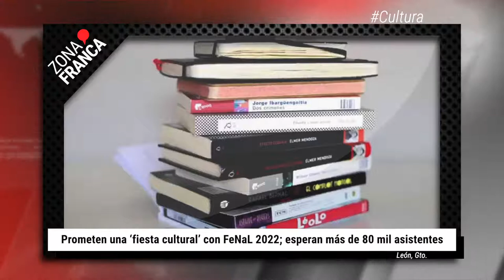108 colonias de León no tienen red de agua potable | BrevesDeLaZona📰‼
Esta es la información más relevante de la zona:
- Seis personas fueron asesinadas mientras se encontraban reunidas afuera de la escuela primaria de la comunidad de Barrón. Entre las víctimas se encontraban cuatro mujeres y dos hombres.
- Mientras algunos habitantes de León extremaron precauciones o se alarmaron ante el aviso de las fallas en el servicio de agua potable durante los próximos días, en colonias de la periferia de la ciudad diariamente deben lidiar con el desabasto del líquido vital.
- Tras dos años en que la Feria Nacional del Libro de León permaneció en un formato virtual e híbrido, regresará de manera presencial del 1 al 8 de julio en el Poliforum León.